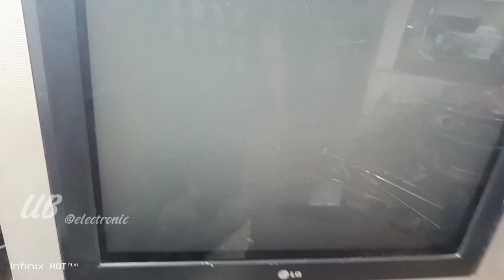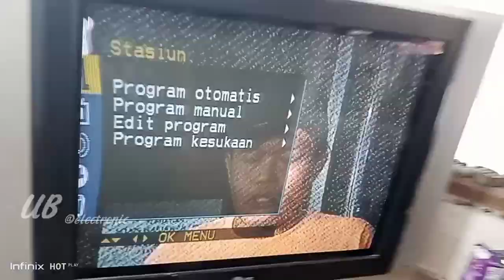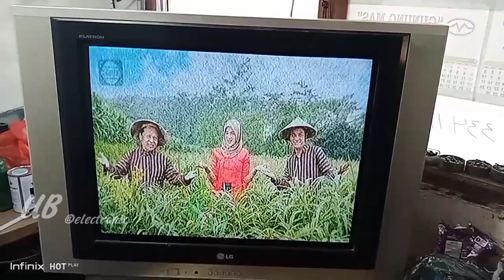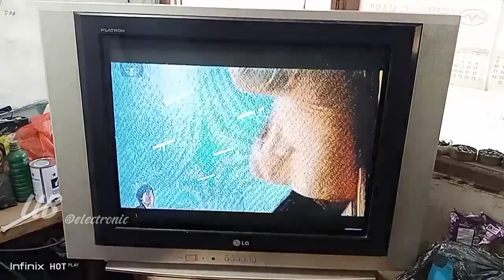Cara Servis Tv Lg Flatron 29 inch, Gambar Melebar Kesamping, Vlog UB@UBelectronic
Cara Servis Tv Lg Flatron 29 inch, Gambar Melebar Kesamping